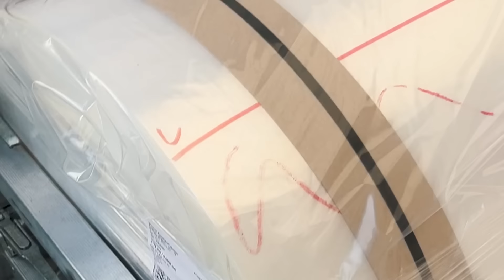JEDZIEMY NA PLAŻĘ!! WE'RE GOING TO THE BEACH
Hej!
W dzisiejszym odcinku zobaczycie załadunek 33 palet folii spożywczej!
Później jedziemy do miejsca gdzie będziemy mieć pauzę a tak się składa, że jest ono całkiem blisko morza..
I tak się składa, że mija dzisiaj równy rok odkąd mam swojego Volviego!!
Także, pora coś zjeść i jedziemy na plażę!!